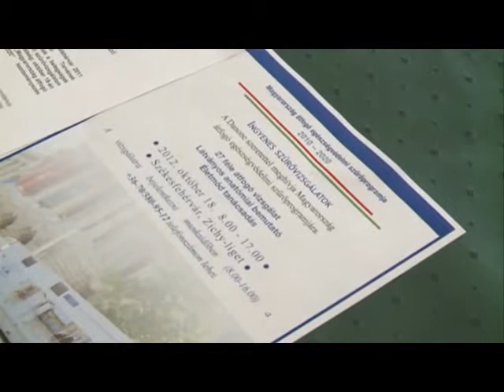Fehérváron a szűrőkamion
Október 18-án Székesfehérvárra érkezik a népegészségügyi szűrőkamion, ahol 27 féle átfogó vizsgálaton vehetnek részt az érdeklődők. A program ingyenes, de előzetes bejelentkezéshez kötött.